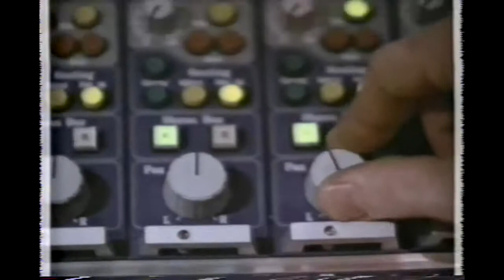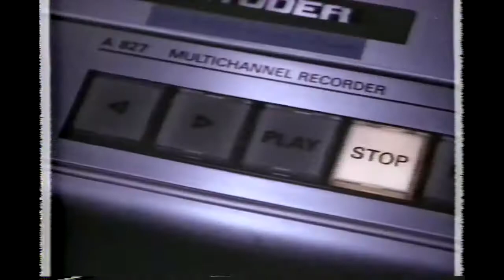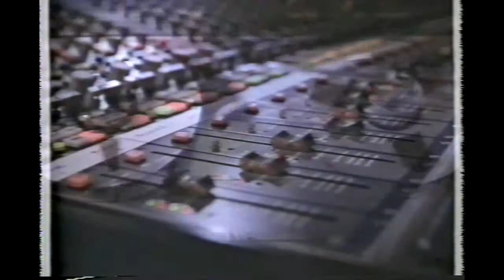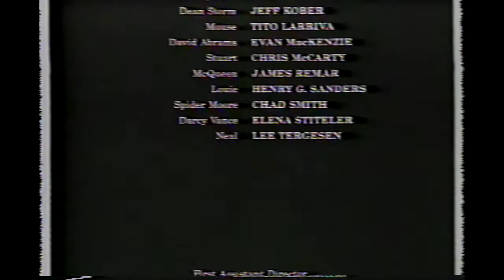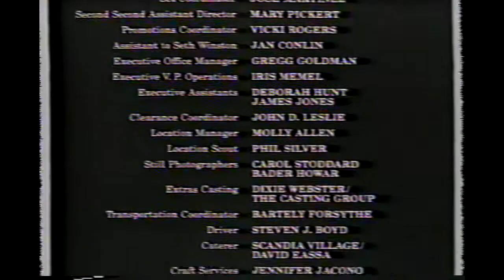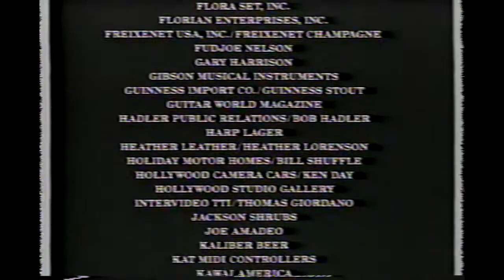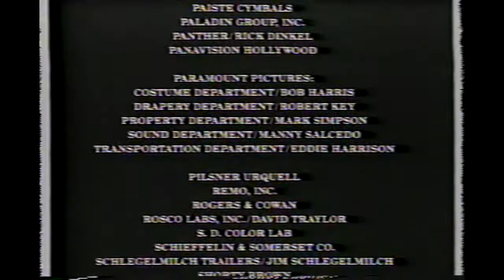Session Man - Showtime - 1991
Starring James Remar as McQueen as a professional session musician, this short film won an Oscar at the 64th Academy Awards for Best Short Subject.  McQueen is called up to work a session with The Raging Kings rock band when the current guitarist and the band have a vicious falling out.  McQueen steps in and rocks with the band as current guitarist walks out.  Written and directed by Seth Winston.